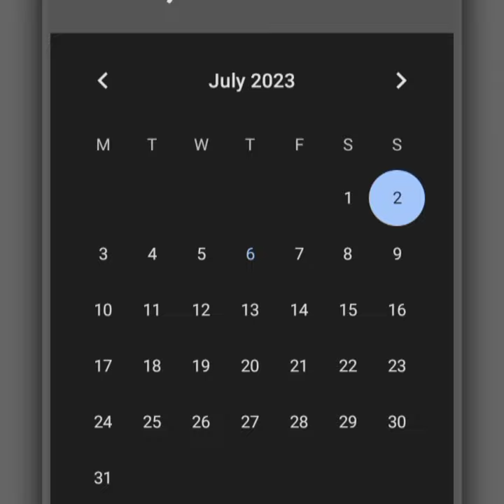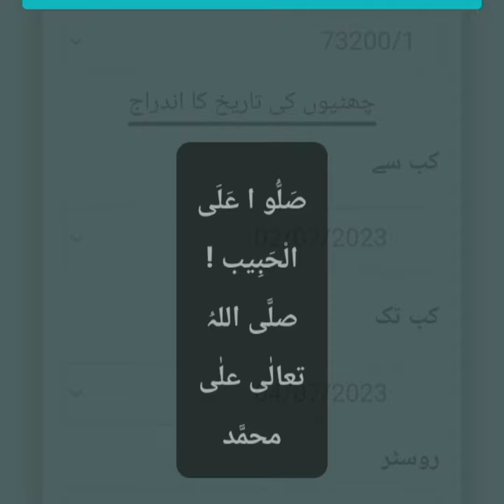Dawateislami k ESS main chutyon k indraj